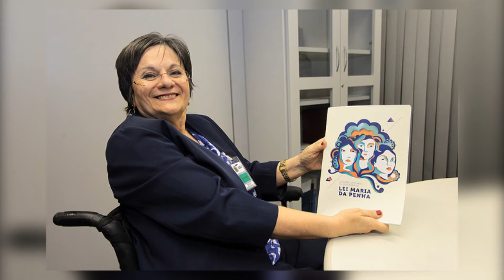Homem esfaqueia ex-mulher e a deixa paraplégica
Inconformado com o fim do relacionamento homem esfaqueia ex-mulher e a deixa paraplégica. O caso ocorreu em Rolim de Moura.